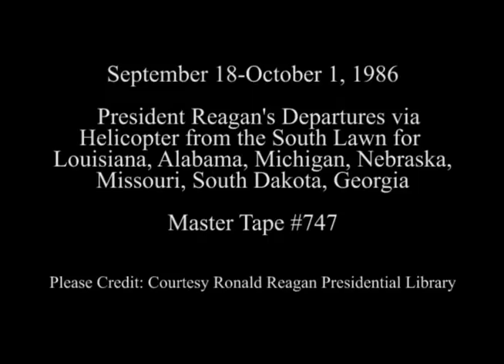President Reagan's Departures via Marine One from September 18-October 1, 1986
Full Title: Departure Tape. President Reagan Departs for Louisiana and Alabama on South Lawn (Military Aide with "Football") on September 18, 1986, President Reagan Departs for Michigan and Nebraska on South Lawn on September 24, 1986, President Reagan Departs for Missouri and South Dakota on South Lawn on September 29, 1986, President and Nancy Reagan Depart for Georgia on South Lawn on October 1, 1986

Transcript: N/A

Production Date: 9/18-10/1/1986

Access Restriction(s):Unrestricted
Use Restriction(s):Unrestricted